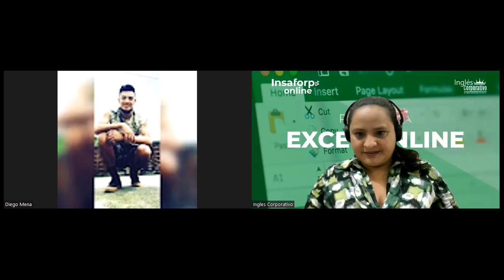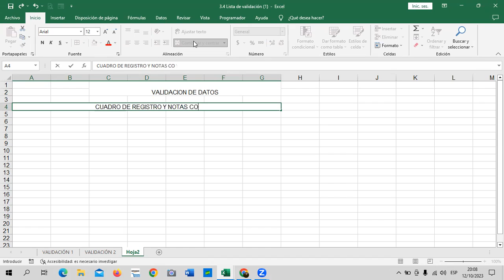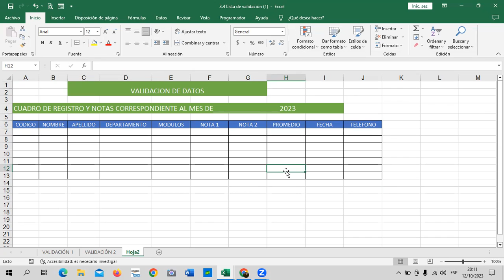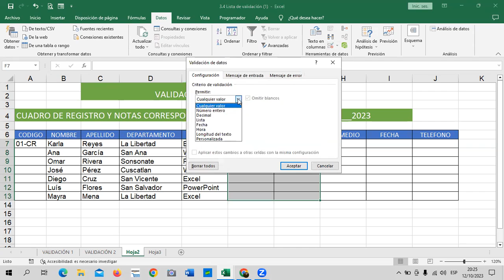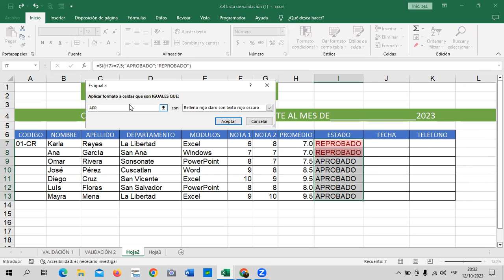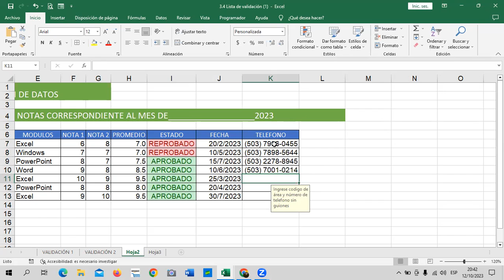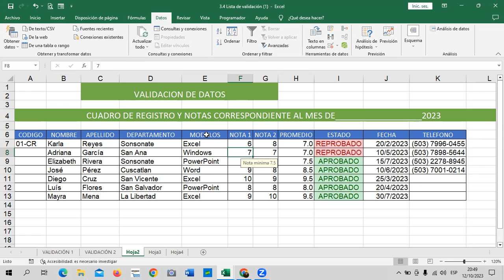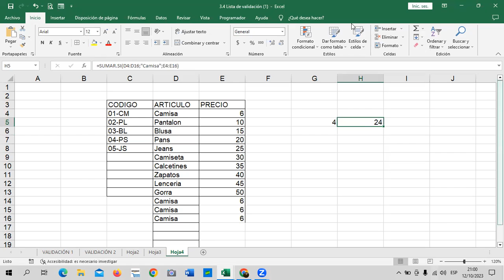Sesión 12 - 12/10/2023 - Guillén – Validación de Datos.